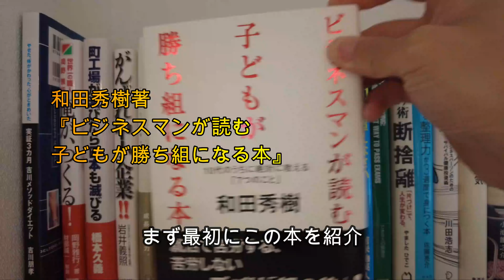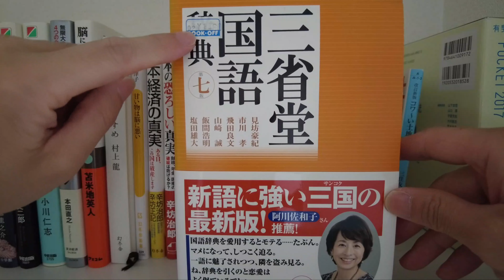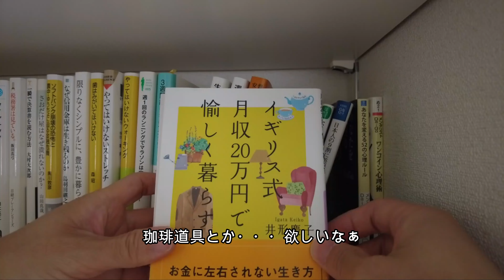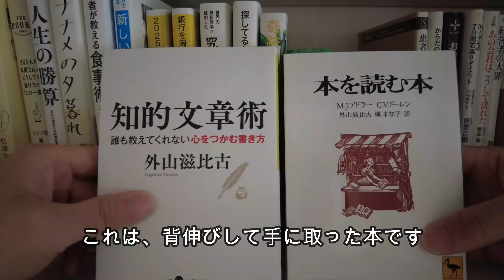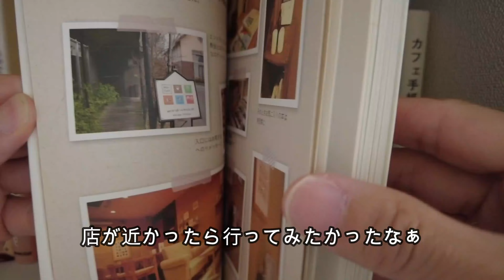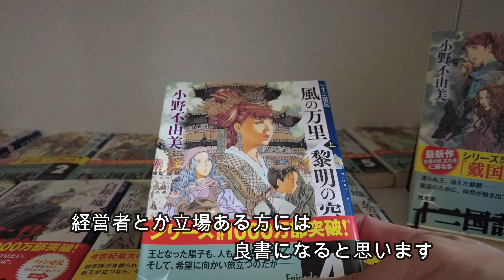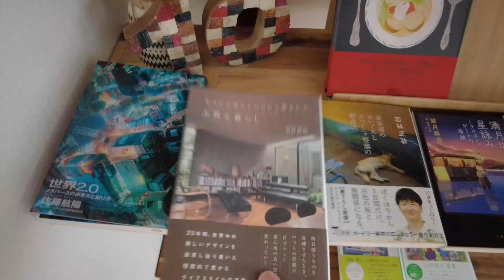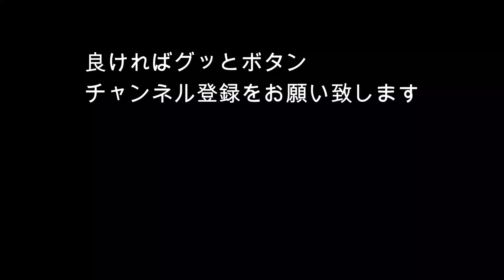本棚紹介③これまで糧となった本を紹介【車中読書／車中カフェ】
本棚紹介①②に続いて、一区切りとなる③の動画になります。本と珈琲好きの本棚紹介はどうだったでしょうか？
今回③はエンディングでもお伝えしている通り、思った感じの編集が出来ず、難しかったです。沢山の本を読もうとして・・・全て買って、全て保管していたら、壁面本棚がもう一つ必要です笑
本心は読んだ本を全て本棚に並べて、眺めながら珈琲を飲みたいですけどね。
今回の本棚紹介は本当に沢山の方にご視聴して頂いています。感謝で一杯です。
今後も本と珈琲の動画になりますが、楽しんで頂けるよう努めます。